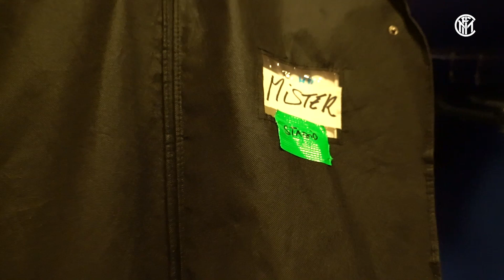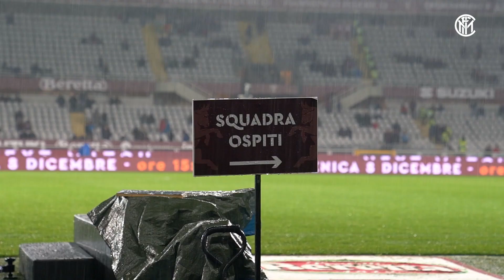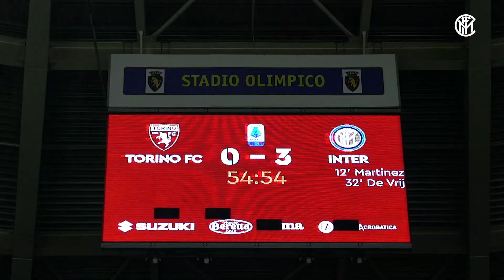OPEN ACCESS | TORINO 0-3 INTER | IT'S RAINING GOALS! 📹⚫🔵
Relive Inter’s big win away to Torino from our exclusive Open Access perspective: a night of incessant rain brightened up by a shining performance from Antonio Conte’s Nerazzurri (who hit three goals courtesy of Lautaro Martinez, Stefan De Vrij and Romelu Lukaku), supported as always through every minute by the loud and proud InterFans on the road!

Riviviamo la netta vittoria dell’Inter in casa del Torino dalla prospettiva esclusiva di Open Access: una serata caratterizzata dalla pioggia incessante ma soprattutto dalla eccezionale prestazione dei nerazzurri di Antonio Conte (a segno per tre volte con Lautaro Martinez, Stefan De Vrij e Romelu Lukaku), supportati come sempre per tutti e novanta i minuti di gioco dagli accesissimi InterFans presenti in trasferta!